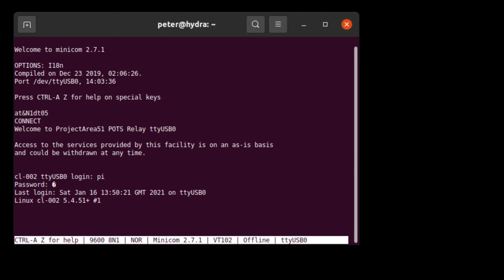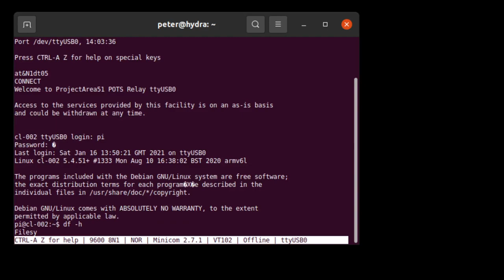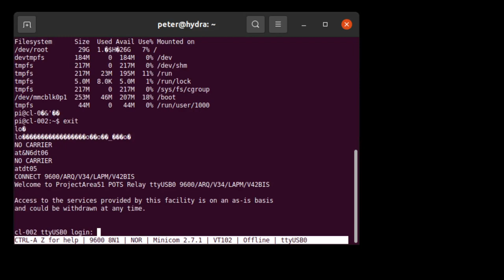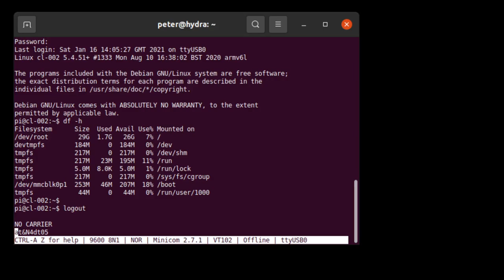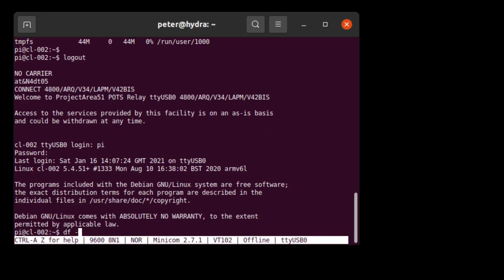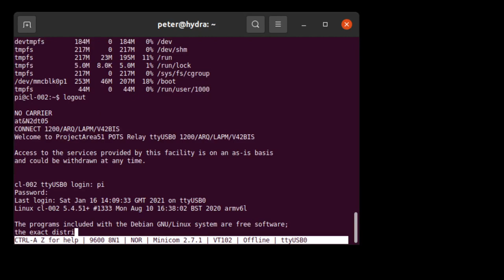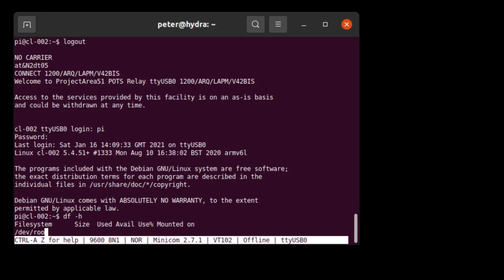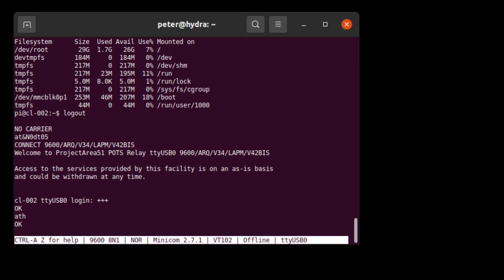Demo of getting an pair of modems talking over VoIP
This video is a part of my blog article about getting old POTS (Plain Old Telephone System) modems working over VoIP. It shows one machine dialing up another using two modems, including the sounds modems make.

There are modern WiFi modems which connect via telnet but there's something about hearing those tones on connect you miss if you remember those days.

Anyhow, the point of this exercise was to show it is possible. The speed isn't great, VoIP compression causes modems to loose sync, but for what I want this setup for, for future videos on BBS's and connecting old 8 & 16 bit computers as if they are on dial-up to BBS's etc this is ideal.